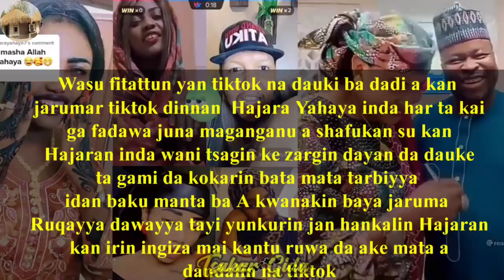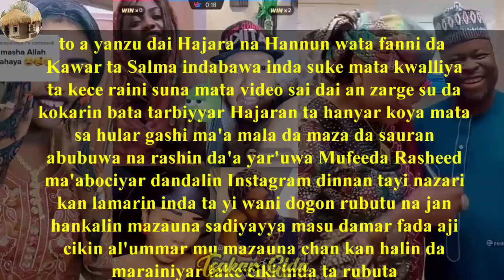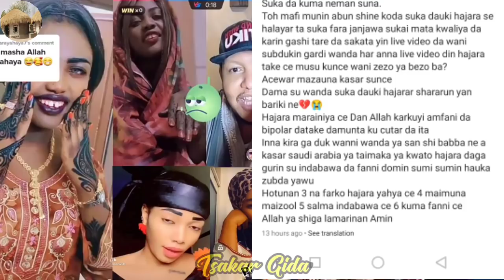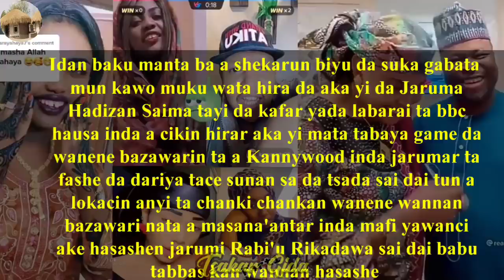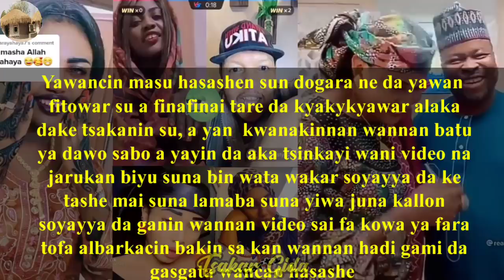Videon Rikadawa da Hadizan Saima ya dauki Hankula/'yan tiktok na rigima kan Hajara Yahaya